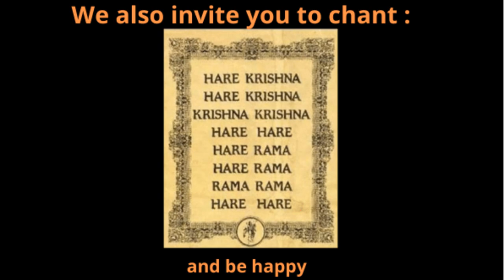Srila Prabhupada : preparing for world war three...